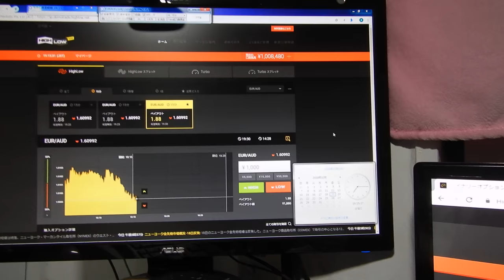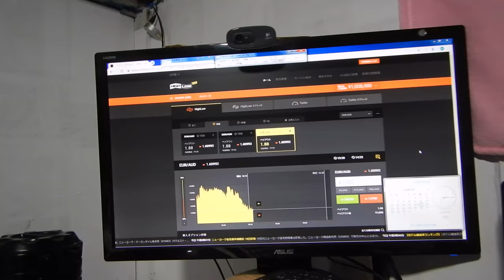バイナリーオプションの戦略